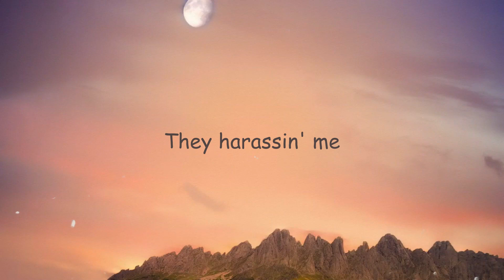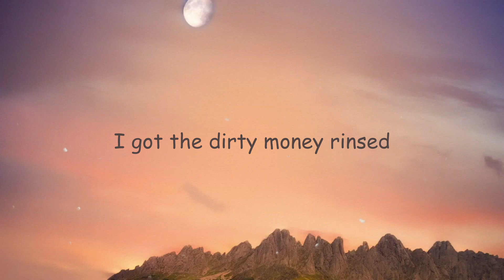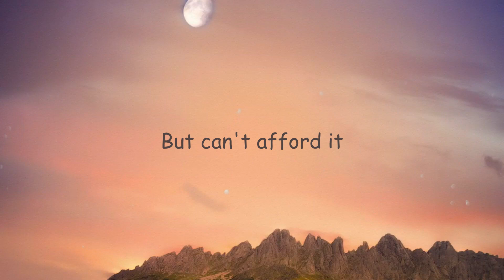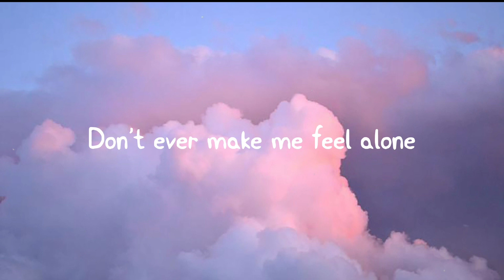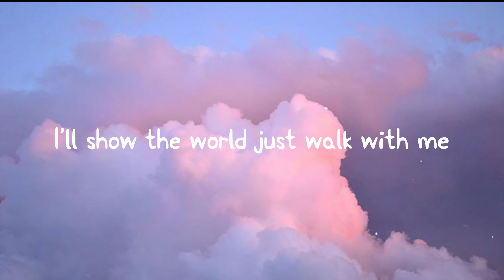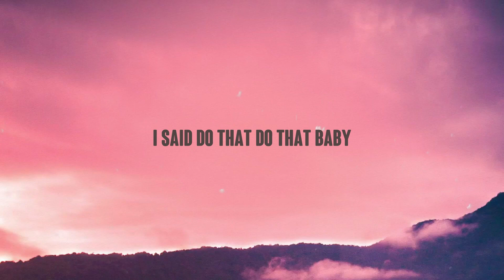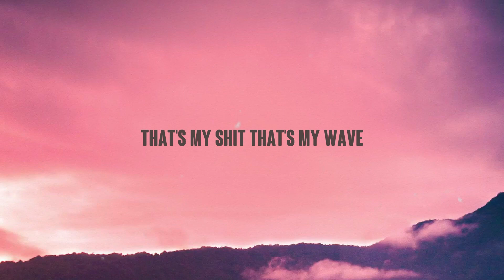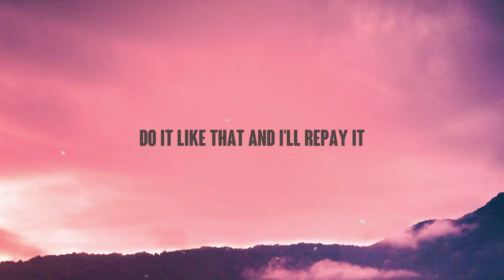Pure Water - Mustard, Migos {Lyric Version} 💬